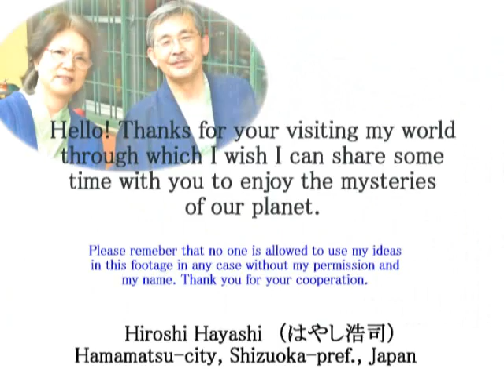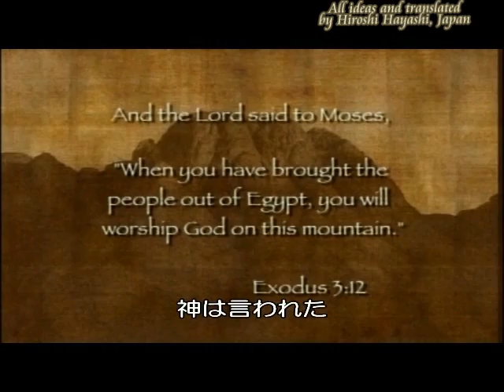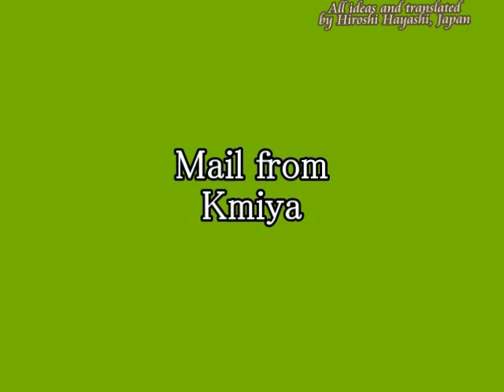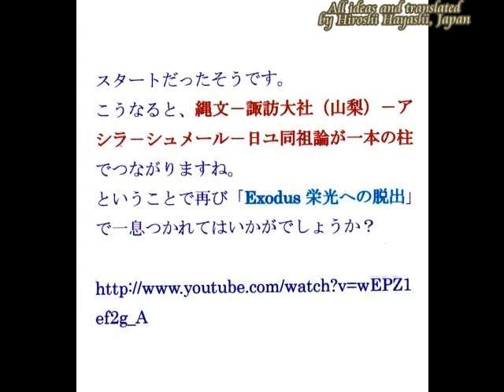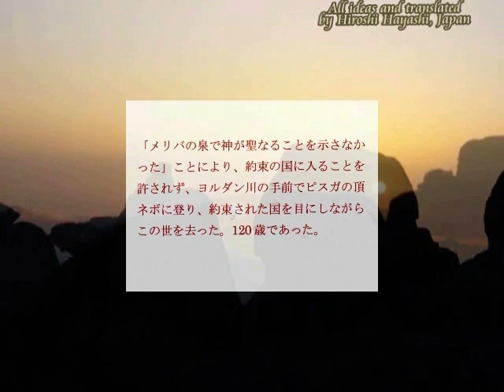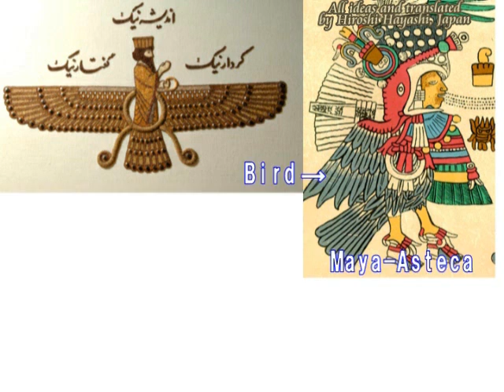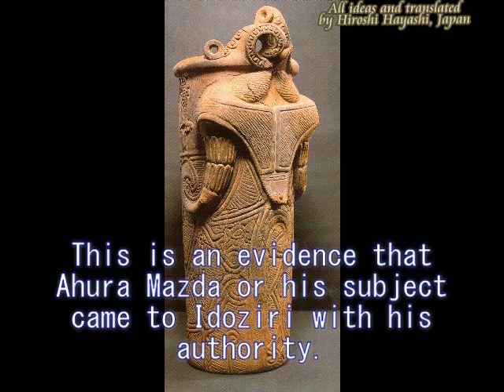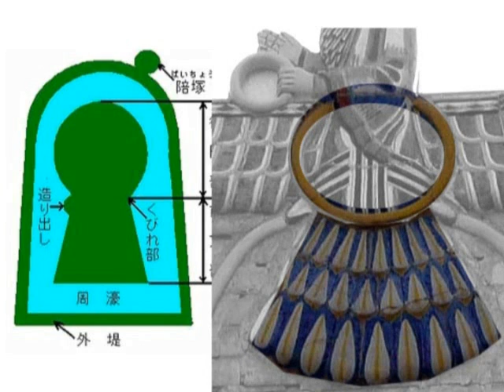1229（947G）神々の謎と秘密Secrets of Gods神々の土地・日本とカーバｂｙはやし浩司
１２２９＋９７４＋８９１＋９５６
Secrets of Gods　(神々の秘密)
Where is Mt. Sinai?  Ka’aba shows the direction to Mt. Sinai.　And Leonardo da Vinci knew Mount Moses.
シナイ山はどこか？　カーバ神殿はモーゼ山を示していた。またダビンチは、モーゼ山を知っていた。
The Mountain where Moses live.（モーゼが住む山）
旧約聖書を信仰のための書物として読むのではなく、古代の謎を解く鍵がそこに隠されていないか。そんな視点で旧約聖書を読むことも、ときに、必要ではないでしょうか。
みなさん、いつも応援してくれて、ありがとう！

Hiroshi Hayashi
Dec.25th, 2014(July 22nd, 2014)